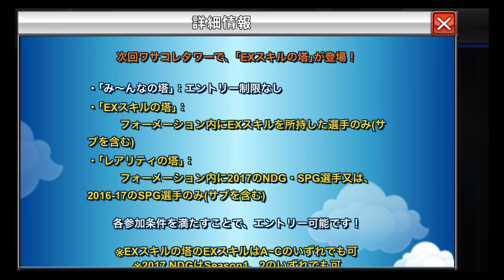【ワサコレs】#124 スタンプマッチ&ログインスタンプ報酬、そしてミキサーで往生際悪く粘る 【実況】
ワサコレS動画イニエスタ選手アイコン就任記念スターダムガチャ
ワサコレS動画ワサコレ史上最高クラスのガチャ⁉︎CLSドリーム11ガチャ襲来‼︎

毎週水曜日15時にワサコレ動画定期UP‼
他の曜日にも気まぐれで15時か19時にUP‼

スマホアプリ人気NO.1サッカーゲーム、
『ワールドサッカーコレクションS』の実況動画。
コツコツ微課金で頑張ります。